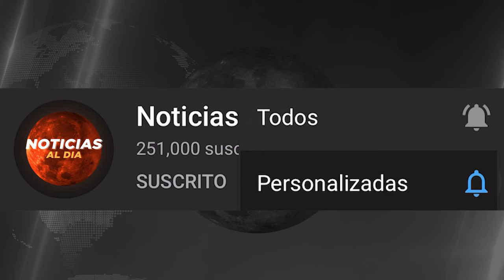ALERTA ROJA NOTICIAS DE HOY, NOTICIAS de VeNEZUELA hoy 23 AGOSTO del 2024, Noticia mundial seguros